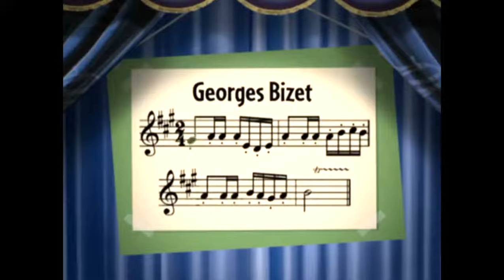Pirate's Treasure - Carmen Suite No. 1 (Les Toreadors)